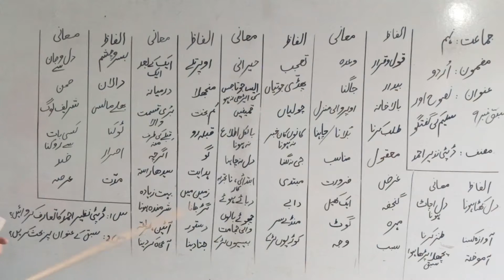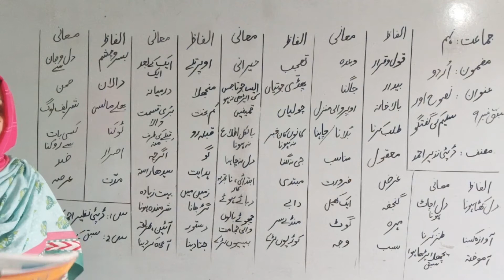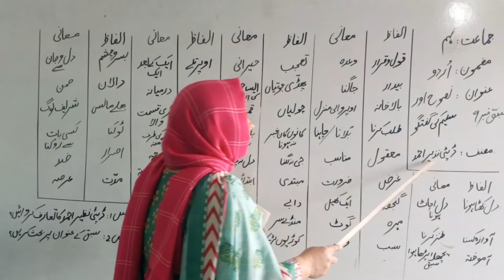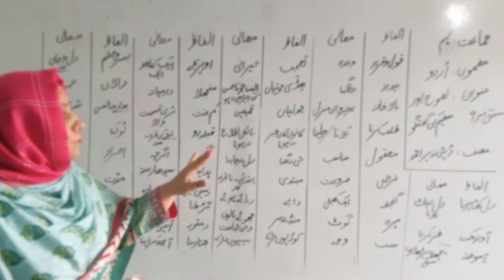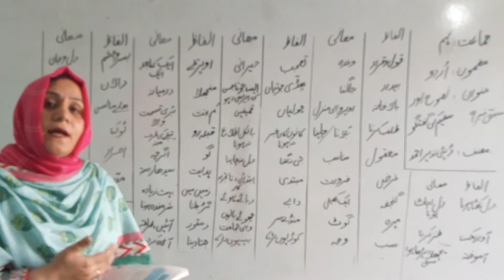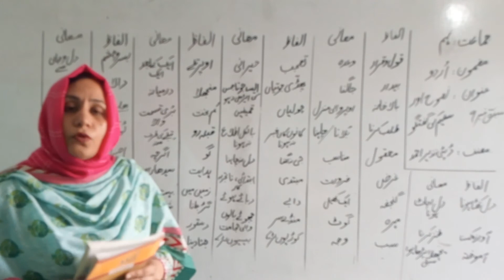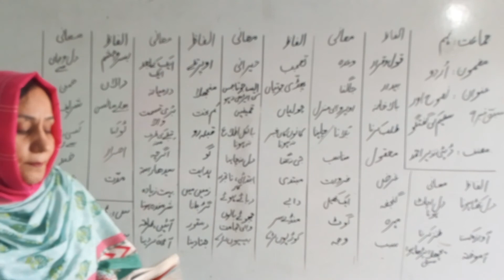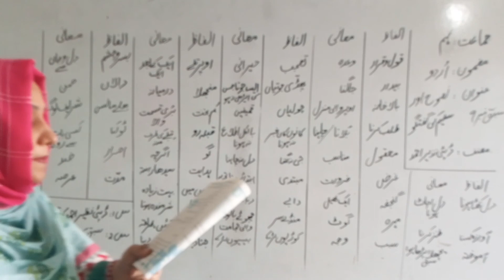Class 9 Urdu Lesson 9 Part 1